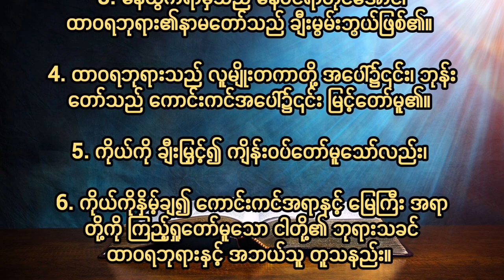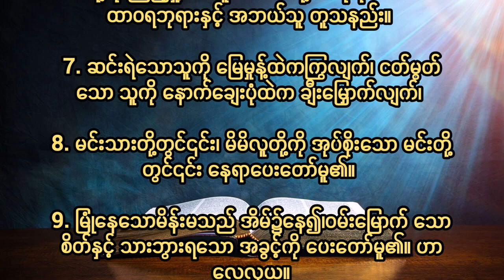ဆာလံ၁၁၃Psalm Chapter 113